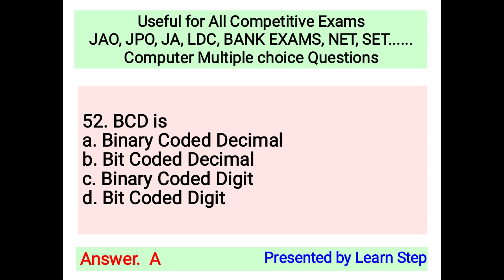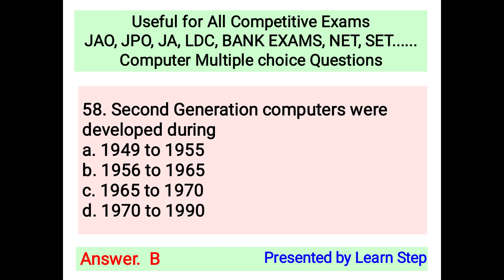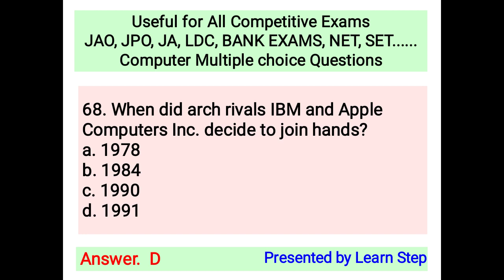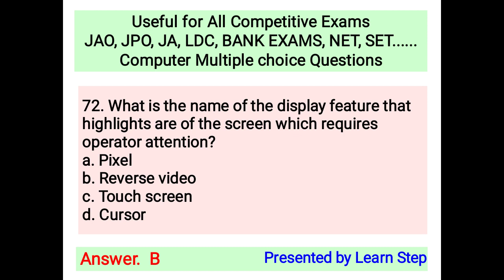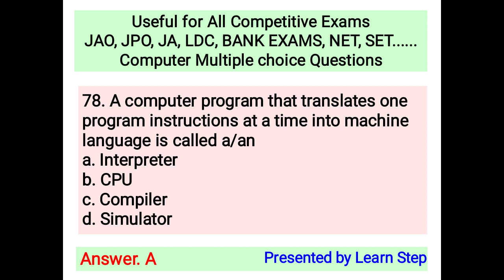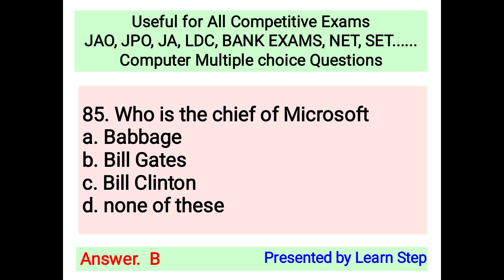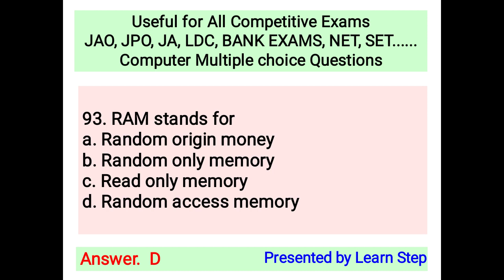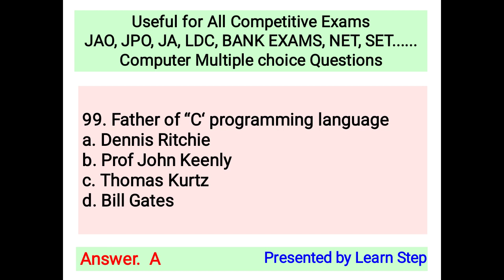JACO || MCQs of Computer # Vedio 2 (51 to 100)